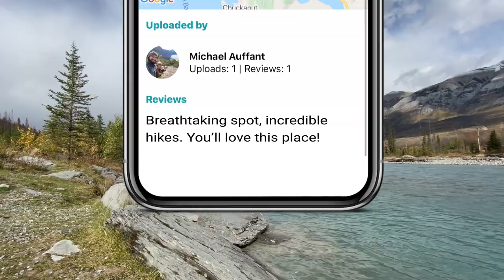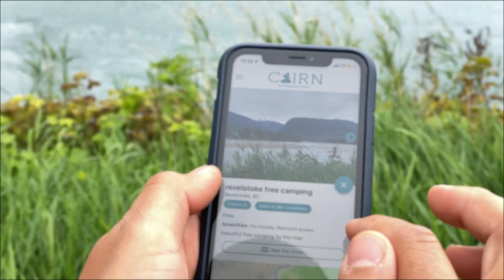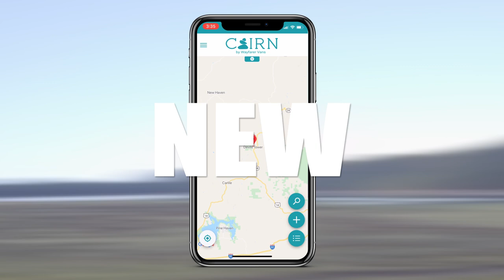Find Great Camping Spots for Your Camper Van Adventure! Wayfarer Vans exclusive app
We are excited to announce the release of our very own app! “CAIRN” by Wayfarer Vans.  Cairn was developed so we could ensure you are making the most out of owning your Wayfarer Van.

Yes, we make camper vans but more importantly you bought your van as a means to get outside and explore this big beautiful world and if we weren’t making sure you were taking advantage of all the great experiences that come with owing a camper van then whats the point?!?

So, we developed this app as a way for you to not only catalogue all the places you’ve been but to discover awesome new camping spots found and posted by other Wayfarians.  Also, we encourage you to post your favorite spots in your own back yard, or as you travel, so other Wayfarer Van owners can enjoy them as they travel too.  And don’t worry about sharing that secret spot…  this app is exclusive to Wayfarer Van owners so your hidden gem will only be visible to our community.